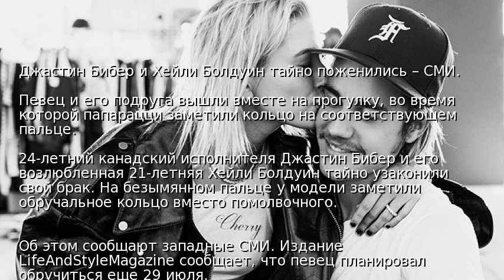Джастин Бибер и Хейли Болдуин тайно поженились – СМИ